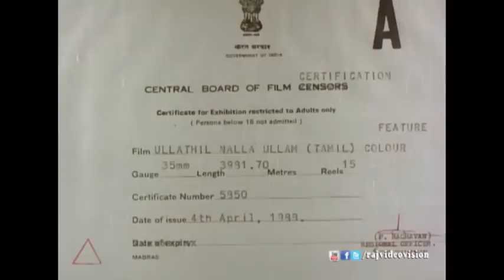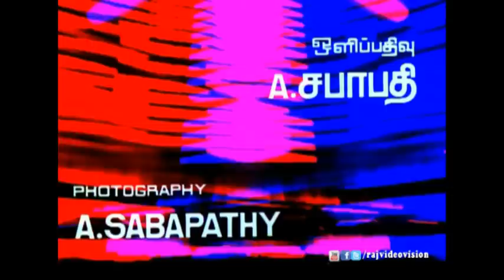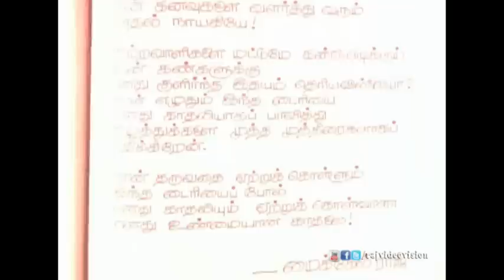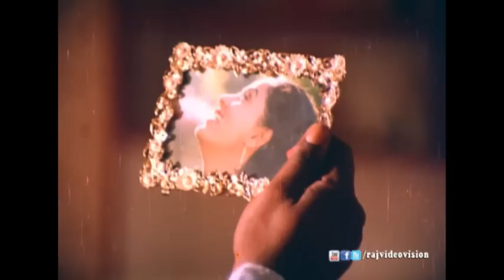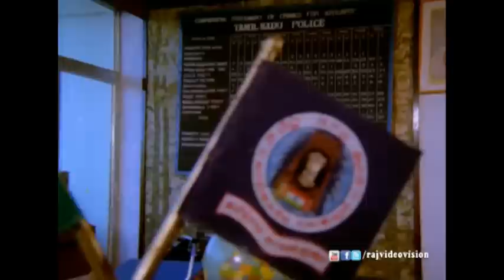Ullathil Nalla Ullam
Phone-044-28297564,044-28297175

Movie : Ullathil Nalla Ullam
Director: Manivannan
Producer: A. M. Varadarajan
Singers : SPB , S Janaki
Actors : Vijayakanth , Radha

This is the one of the superhit movie of actor vijayakanth and starring acted in this movie includes vijayakanth,radha and the music  composed for this movie by gangai amaran .Also gangai amaran wrote the song for this movie.